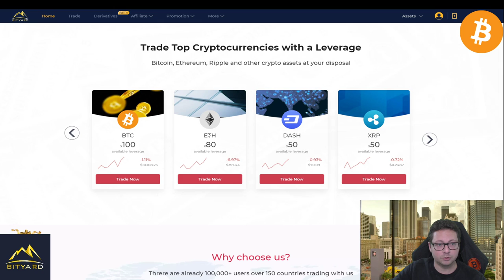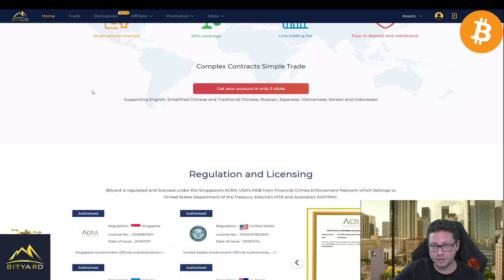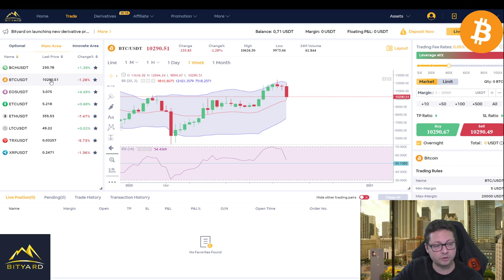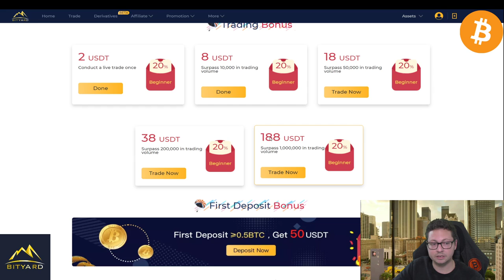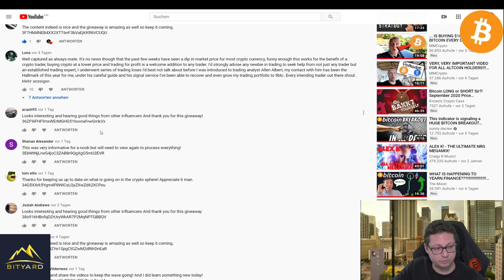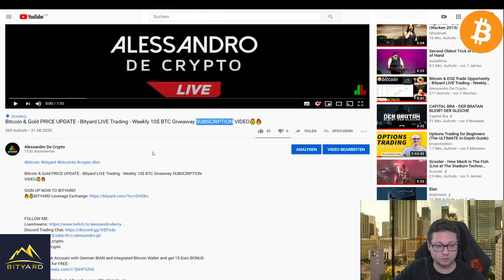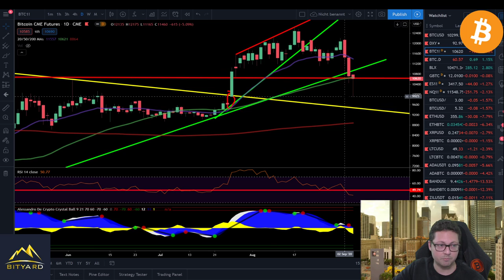Bitcoin TA ¦ Bityard LIVE Trading + 💰10$ BTC Giveaway WINNER💰